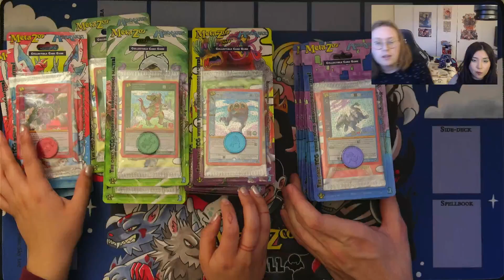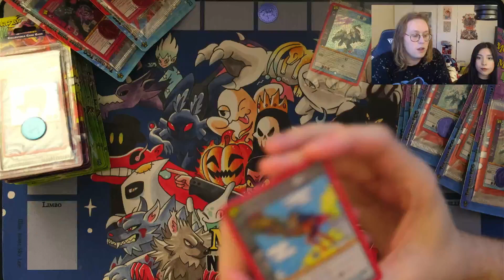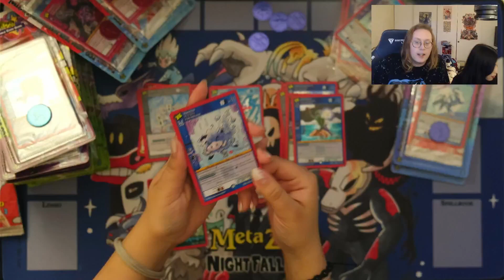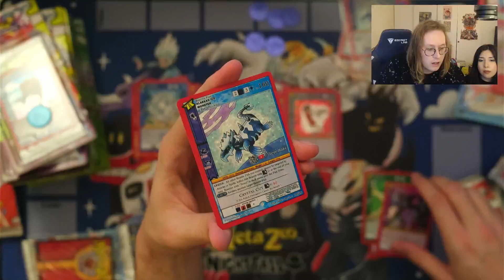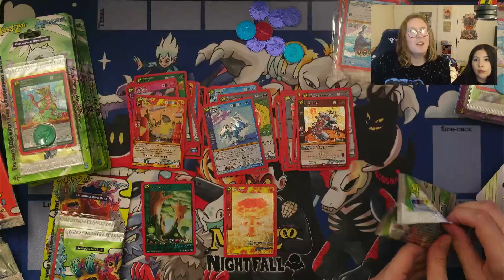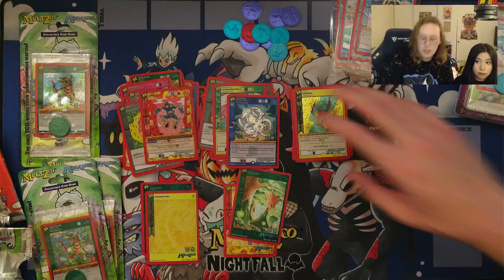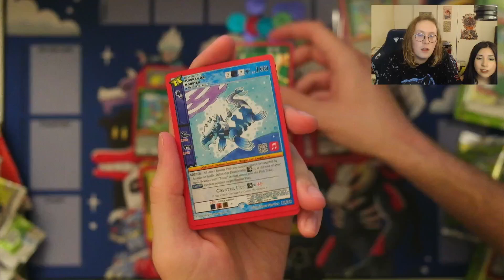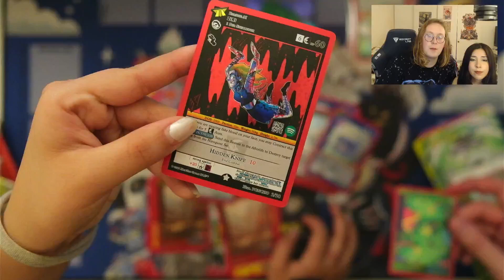I Can't BELIEVE These Cards Are in HiROQUEST 2.0 Blisters! • MetaZoo Unboxing